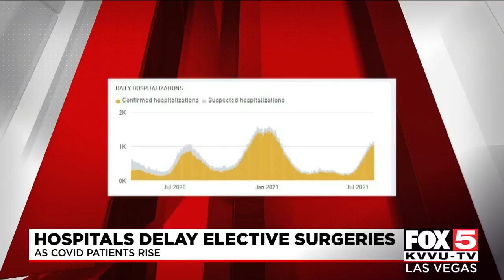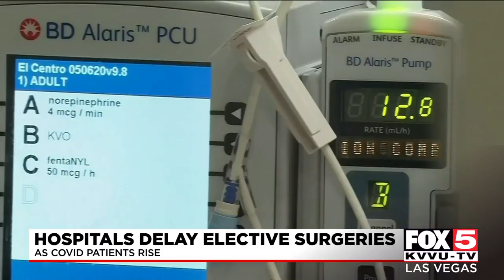Las Vegas hospitals delay elective surgeries amid COVID-19 surge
Hospitals around Las Vegas are making necessary adjustments to elective surgery schedules amid  the COVID-19 surge.